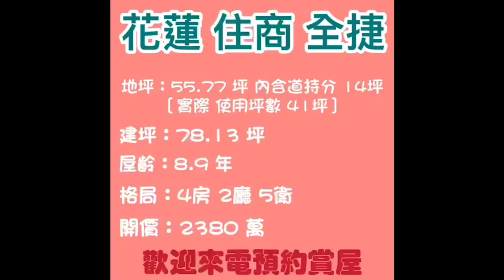大地坪電梯別墅-住商全捷林孟頤 9年大面寬雙車庫4套 2020421085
吉安電梯4套房別墅
9年屋
大地坪
大面寬
雙車庫
另增建 : 頂樓採光罩及一樓門前
屋況佳, 免整理,
可直接入住

住商不動產
花蓮全捷自強加盟店
林孟頤
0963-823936